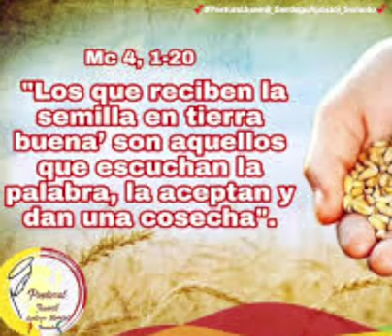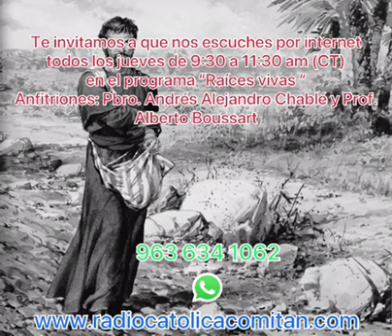Evangelio Miércoles 27 Enero 2021, Pbro. Andrés Alejandro Chablé